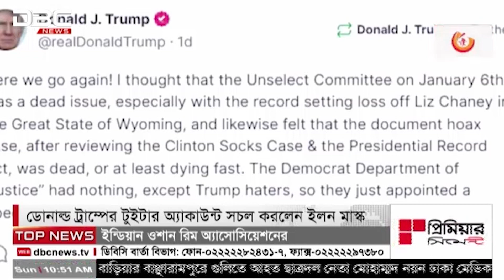ট্রাম্পের টুইটার অ্যাকাউন্ট সচল করলেন মাস্ক